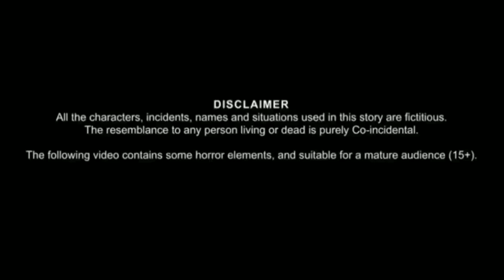चुड़ैल ने खोला अपना स्कूल | Which story | Hindi story | Morel story | Horror story | Haunted story